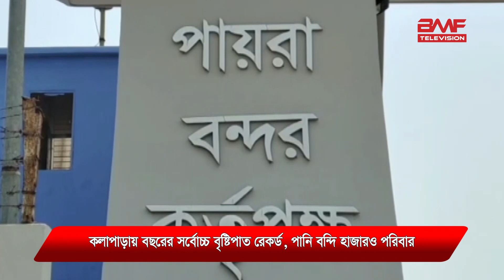কলাপাড়ায় বছরের সর্বোচ্চ বৃষ্টিপাত রেকর্ড, পানি বন্দি হাজারও পরিবার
সক্রিয় মৌসুমী বায়ুর প্রভাবে পটুয়াখালীতে গত ১ সপ্তাহ ধরে টানা বৃষ্টি হচ্ছে। গতকাল সকাল ছয়টা থেকে আজ সকাল ছয়টা পর্যন্ত জেলার কলাপাড়া উপজেলায় এবছরের সর্বোচ্চ ৩১৬ মিলিমিটার বৃষ্টিপাত রেকর্ড করেছে আবহাওয়া অফিস। টানা বৃষ্টিতে কলাপাড়া, মহিপুর ও কুয়াকাটায় পানি বন্দি হয়ে পড়েছে হাজার হাজার পরিবার। বঙ্গোপসাগর রয়েছে উত্তাল। বৃষ্টির পানিতে ভেসে গেছে অসংখ্য মাছের ঘের ও পুকুর। সবচেয়ে বেশি দুশ্চিন্তায় রয়েছে মোসুমী সবজি চাষী ও আমন চাষীরা।  এদিকে উপকূলে ঝড়ো হাওয়া বয়ে যাওয়ার শংকায় পায়রা সহ সব সমুদ্র বন্দরে ০৩ নম্বর স্থানীয় সতর্ক সংকেত দেখিয়ে যেতে বলা হয়েছে। সকল মাছধরা ট্রলার সমূহকে নিরাপদ আশ্রয়ে থাকতে বলা হয়েছে।